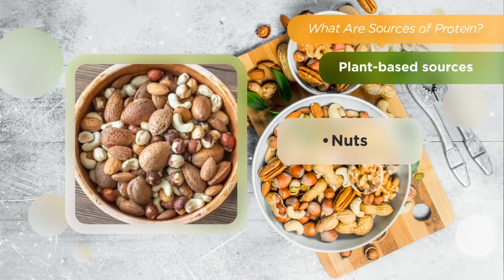What are soures of protein ?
Chicken, fish, nuts and legumes. What do they all have in common? Protein!